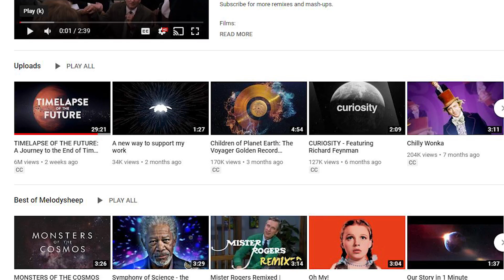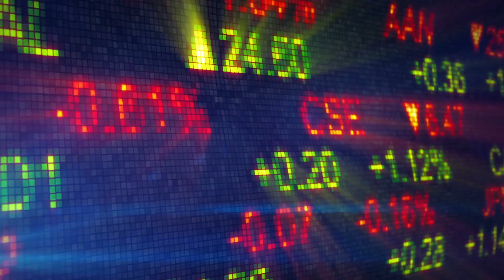Take a Step Back: An Existential Argument for Sustainability | In Depth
On today's episode of "In Depth", Jesse discusses the existential threats that face humanity in the future and how taking action today to reverse climate change will help us build a better future for humanity.